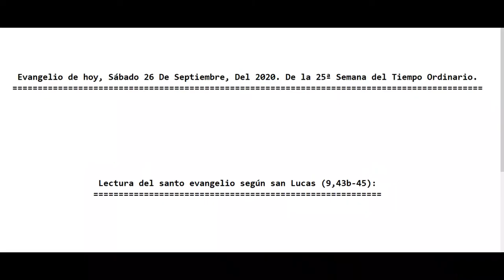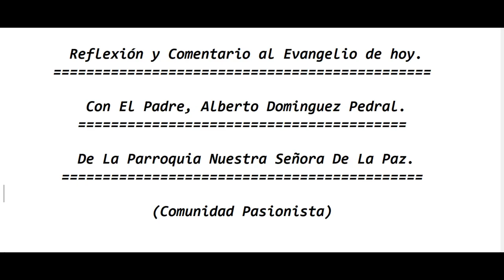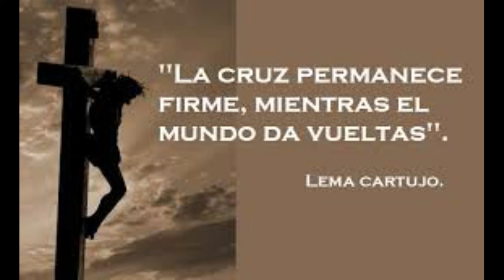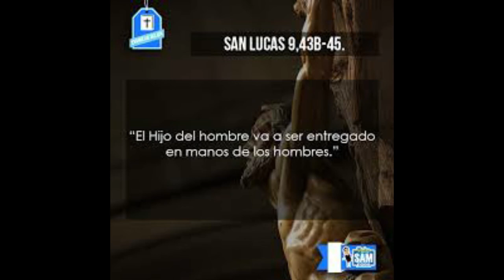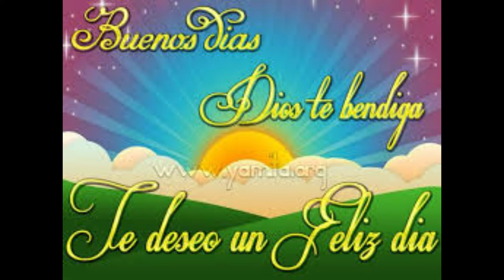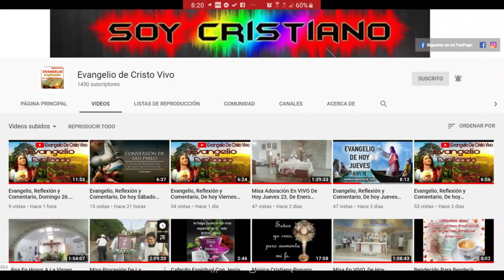Evangelio de hoy Sábado 26 De Septiembre Del 2020 De la 25ª Semana del Tiempo Ordinario (P. Alberto)